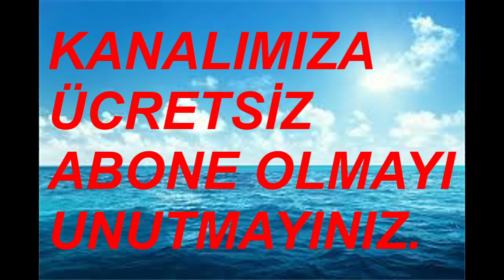BEST VAN BURSA TERMİNAL 3 HAZİRAN 2024 VİDEO NO 28999